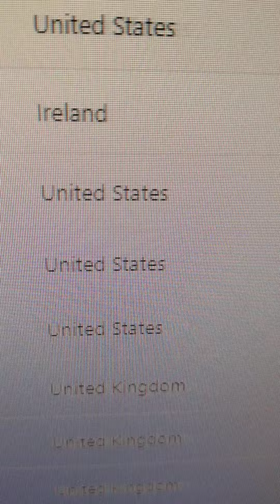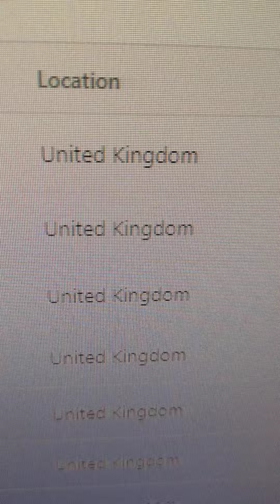J Marie Premium Sneakers get love from all over the 🌎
Hey what's up you guys it's your girl J Marie founder of J Marie Premium Sneakers.

Just wanted to take you behind the scenes and show you how beloved J Marie Premium Sneakers is all over the 🌍.

Here's a sneak peak of some of the visitors to the site today!

From a 313 baby "What up doe?"

And have you visited the site yet???